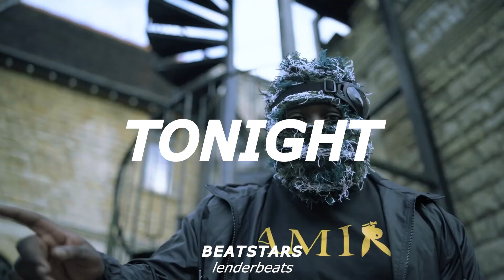[FREE] Melodic Drill Type Beat - 'TONIGHT' | 2023 Drill Type Beat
💸 Buy 2 get 1 FREE (add 3 beats to your cart)

⚠️ This beat is free only for use on YouTube and soundcloud. If you want to upload your track to all media platforms (Spotify, Apple, etc.), you need to purchase one of the licenses for this beat or exclusive rights.

Produced by: Lender Beats x @prod_denys (must mark in the title)